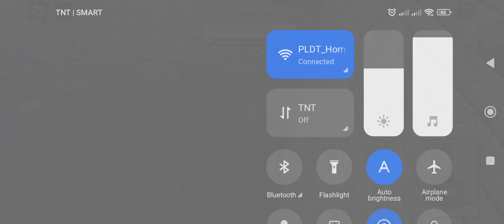Roblox | Bloxhunt | A hide and seek game